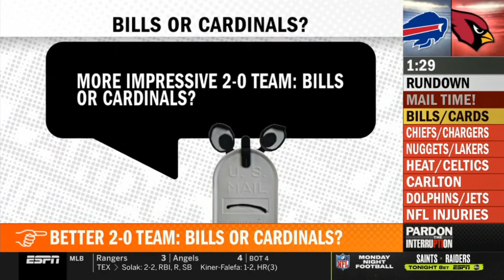Pardon the Interruption 9/21/2020 - Stopping Superman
Stopping Superman: 9/21/20
Tony Kornheiser and Michael Wilbon discuss Seattle's big stop of Cam Newton on the last play of the game, another unforgettable blown lead by the Falcons, Anthony Davis' buzzer-beater against the Nuggets and much more.